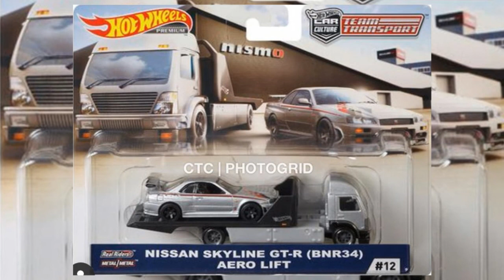CanalDriver - Hot Wheels novidades 2019. Pt19.